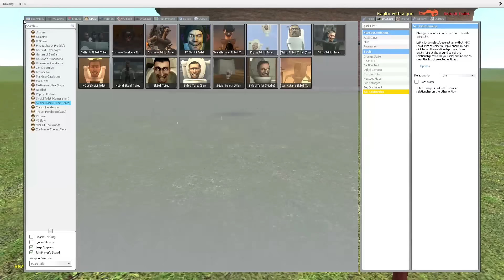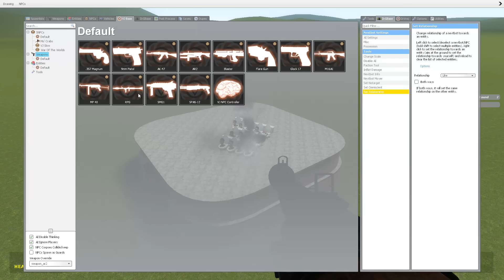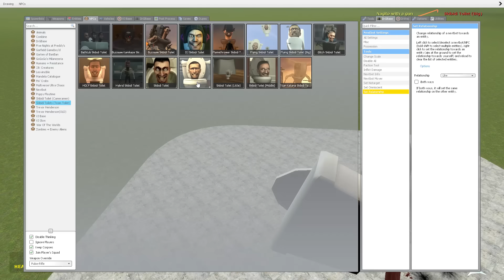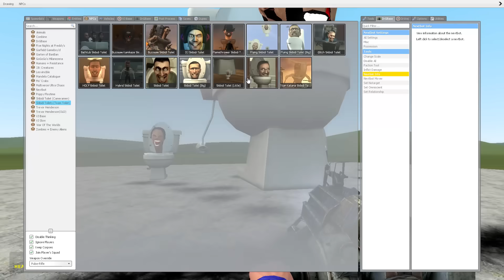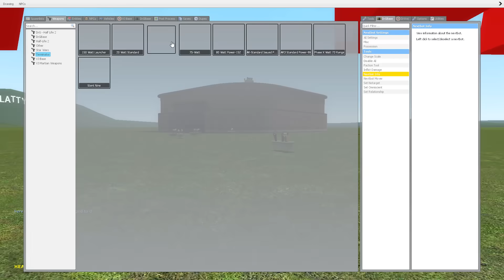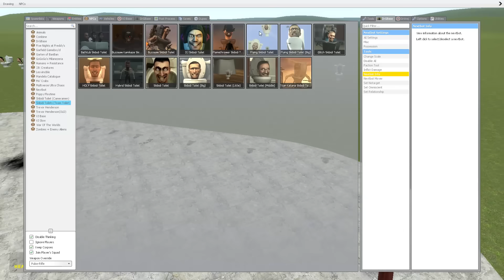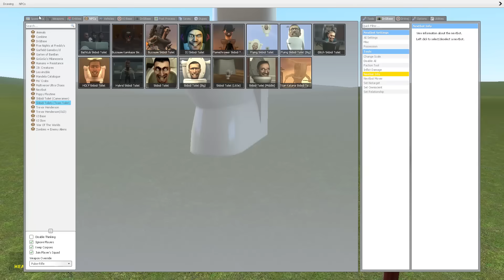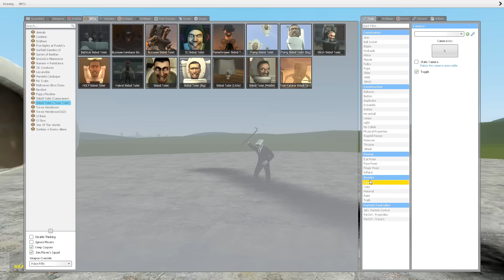New Joelias Skibidi toilets! (part 1)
Credits to Joelias_N1 for making these npc's.